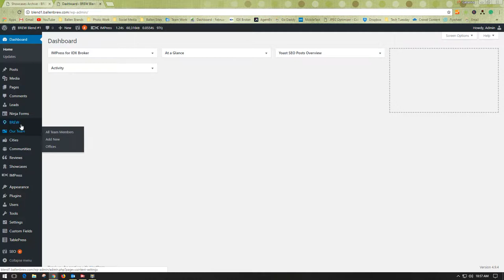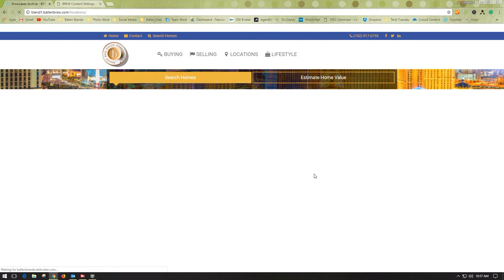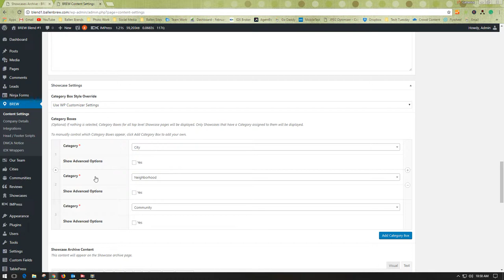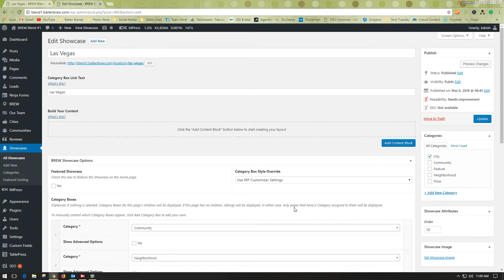How to Change the Order of BREW Showcase Category Tabs